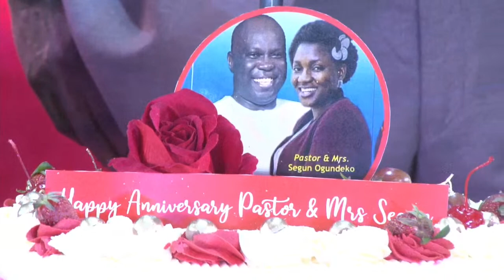True Worship Live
True Worship Ft. Eunice Morgan, Chris Morgan, Lord's Trumpeter, Pastor Deji Hassan in a live concert.